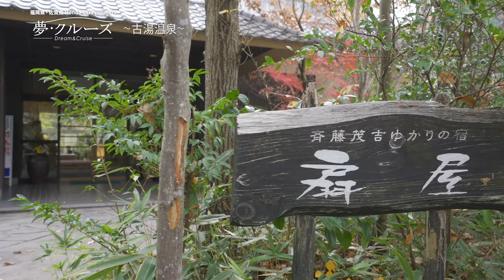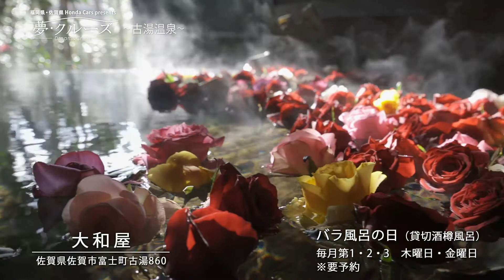【夢・クルーズ】＃275 古湯温泉（2020年1月3日放送）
福岡市内から車で１時間ほどの老舗温泉街。ぬるぬるとした約３８度の泉質から「ぬる湯」と呼ばれ、老若男女に親しまれています。旅館ごとに、様々な趣向の温泉を楽しむことができます。